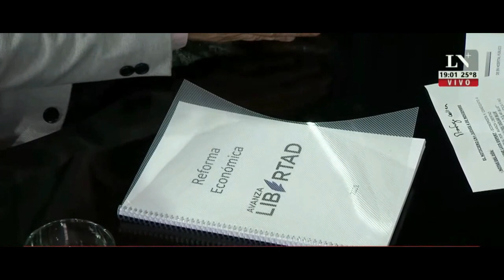Espert mano a mano con Feinmann "Los k son una lacra"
Sumate al canal de Telegram de Criptotrading Inteligente:
Alertas GRATIS, análisis de BTC, ETH, noticias y mucho más!